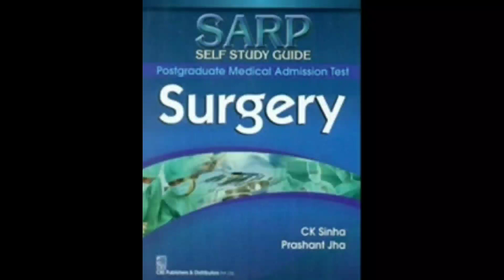NEET | PG UNANI | IMPORTANT BOOKS | AIAPGET | AIAPGET KI TAIYARI KAISE KARE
NEET PG की तैयारी करें